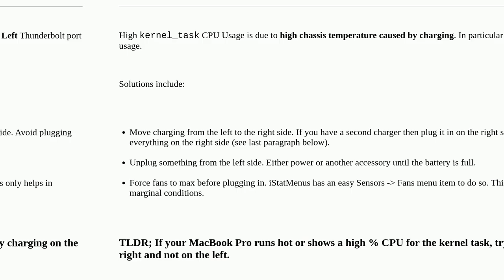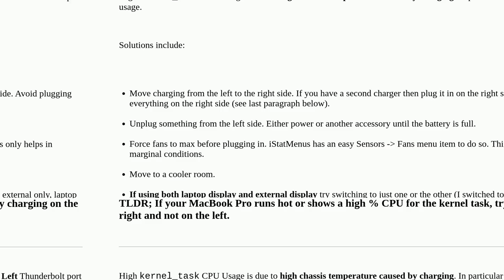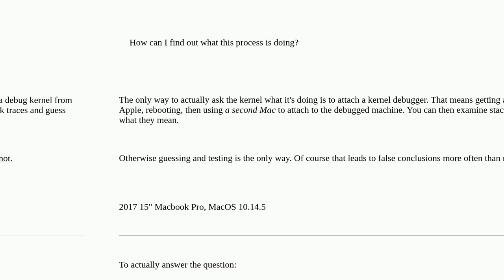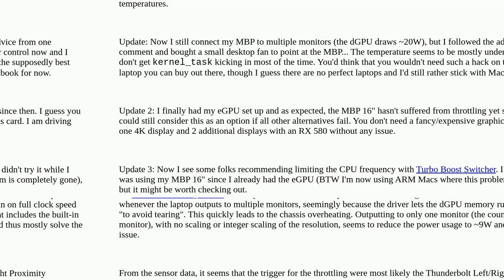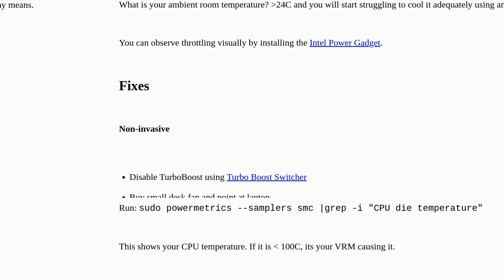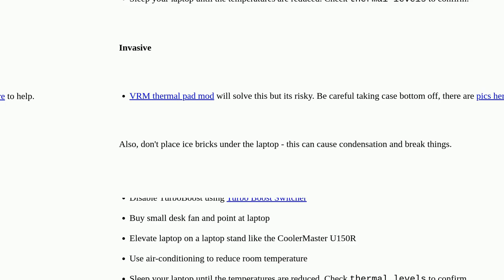Apple: How to find cause of high kernel_task cpu usage?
How to find cause of high kernel_task cpu usage?

A special thanks goes out to the community

  macos kernel